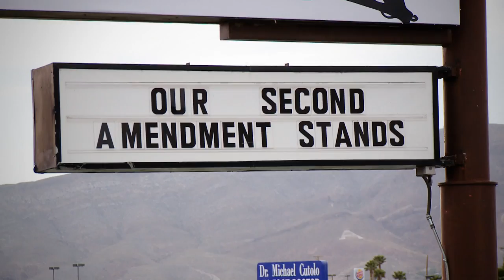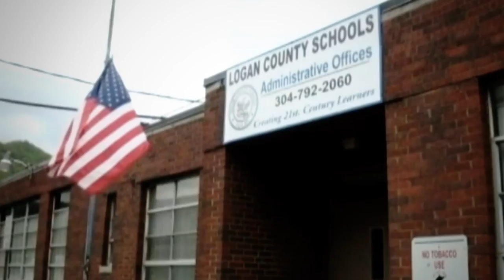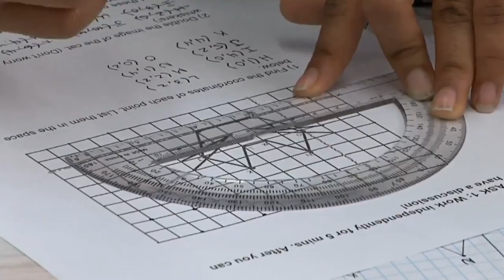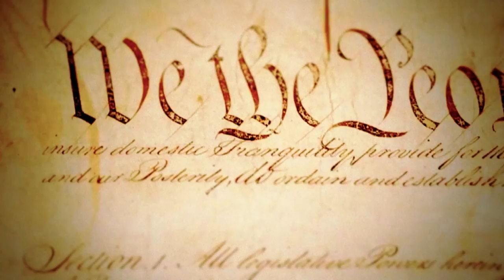Ginny Simone Reporting | S4 E9: "Protect Your Right"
For eighth grade student Jared Marcum, that phrase emblazoned on his NRA T-shirt turned out to be more than mere words — it became his rallying cry. Jared was arrested and suspended for wearing the shirt, which also displays an image of a Remington rifle, to his West Virginia school. But he stood up for his rights and when Jared returned to school following his suspension, he was not alone — dozens of students showed their support by wearing similar apparel. His family continues to fight to clear his name.